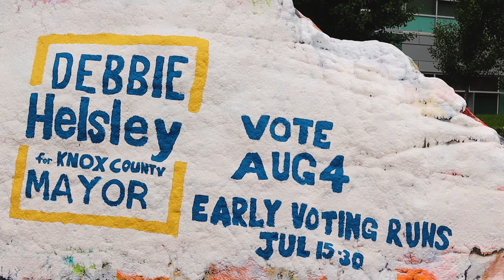Debbie Helsley for Knox County Mayor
Vote for Debbie Helsley for Knox County Mayor on August 4th!
Early Voting runs July 15-30th!
Director, Director of Photography, and Editor: Cayden Bach-O'Donnell
Starring: Debbie Helsley